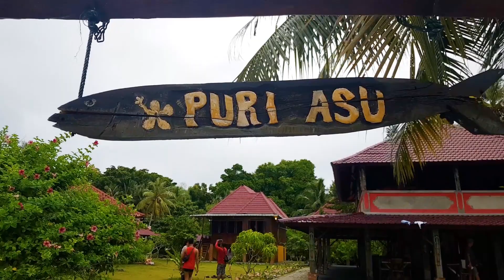Asuuu! Wisata Pulau Asu Di Nias Barat Memang Indah! [ Wisata Nias Indonesia ]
Kamu pernah dengar nama Pulau Asu? Kalau belum, berarti sama. Saya baru tahu pulau cantik ini kemarin, sesaat setelah sampai di Nias Barat.

Namanya agak unik ya? Kalau dalam Bahasa Jawa Asu artinya adalah Anjing. Cuma kalau disini artinya beda. Asu sendiri berasal dari kata 'Asuhan' yang dalam bahasa Nias berarti terakhir.

Masyarakat Nias biasanya menyebut pulau ini dengan nama Asuh. Namun biasanya penggunaan huruf 'h' yang tidak terlalu terlihat membuatnya terdengar seperti Asu. Begitu deh.

O iya, Pulau Asu ini adalah salah satu pulau yang berada di wilayah Kecamatan Sirombu, Kabupaten Nias Barat. Pulau ini termasuk dalam gugusan Kepulauan Hinako di Nias Barat.

Pulau Asu sendiri adalah pulau terpencil yang juga menjadi salah satu pulau terluar Indonesia. Jadi ya wajar kalau lokasinya lumayan jauh.

Tapi gak rugi buat dikunjungi kok. Ada banyak sekali yang bisa dilakukan disini. Oke, jadi kalau mau tahu informasi menarik mengenai Pulau Asu, jangan lupa tonton travel vlog Pulau Asu ini sampai selesai!